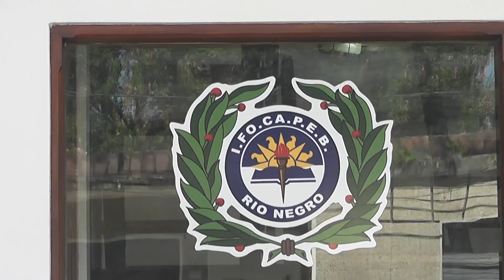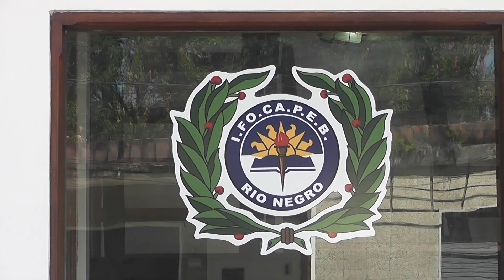Se realizaron pruebas de ingreso a la escuela policial.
157 aspirantes en Rio Negro dieron la prueba de ingreso a la escuela policial informó el comisario Jacinto Martinez de la Dirección de Educación Policial.